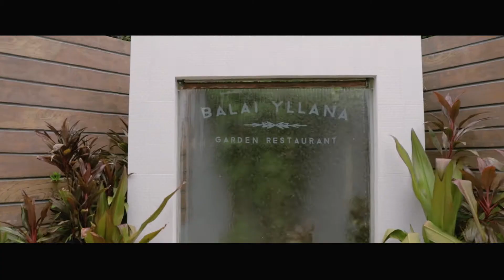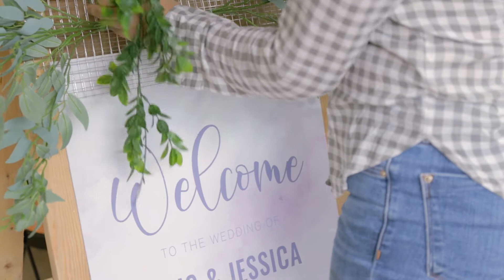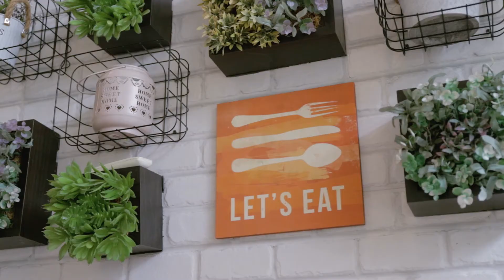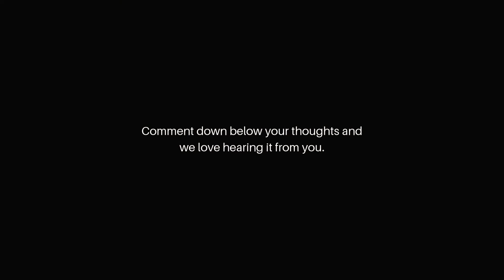Intimate Wedding Decor | Life is Beautiful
Hi, dreamers! I hope you’ll be encouraged to decide to let go and trust the Lord in everything. No matter our mistakes or brokenness, He’s always waiting for us to come back with His arms wide open!

“In your unfailing love, you will lead the people you have redeemed. In your strength, you will guide them to your holy dwelling.” -Exodus 15:13